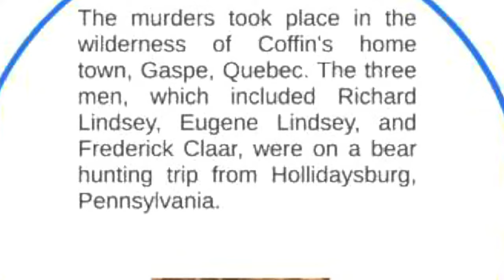The Wilbert Coffin Story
Vocal by Dusty Firth
Instrumentation by Bob Glidden
Composer unknown